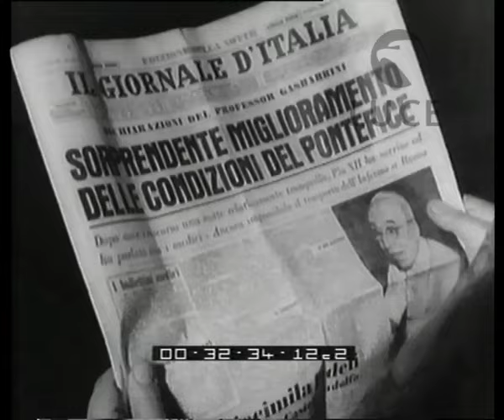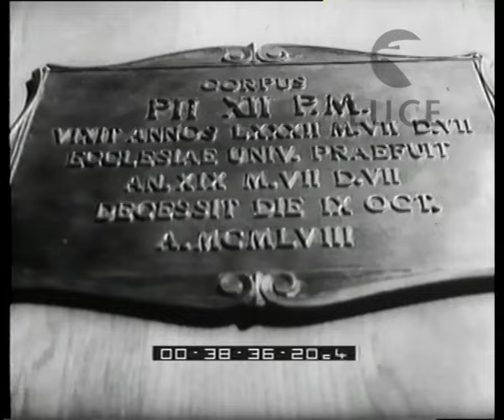Il lutto della cristianità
"Le ultime drammatiche giornate che hanno preceduto il trapasso di Pio XII - La scienza ha tentato tutto per conservare alla Chiesa il suo 'Pastor Angelicus' - La notte della morte che ha addolorato il mondo - L'omaggio del popolo al Pontefice defunto - Il solenne corteo da Castelgandolfo a Roma - Tutto il popolo di Roma nelle strade e in San Pietro - Il semplice rito della tumulazione - La voce benedicente di Papa Pacelli -
   Descrizione sequenze:i fedeli a gruppi davanti alla residenza di Castelgandolfo ; fotografi rinoccorrono macchine con autorità che entrano nella residenza ; Il cardinal Tisserand entra in una sala, si leva il soprabito ; gruppo di cardinali nelle sale ; un medico circondato da fotografi in un cortile ; un alto prelato legge il gioranale d'italia ; un pendolo scandisce il tempo ; religiosi, suore, bambini e bambine in preghiera davanti alla residenza ; i cronisti circondano i medici all'uscita della residenza ; un uomo legge "paese sera" ; folla di fedeli nel piazzale della residenza, i carabinieri fanno cordoni ; il pendolo scandisce il tempo ; le sentinelle della guardia svizzera entrano nel palazzo ; il cardinale Tissernat benedice la salma del papa, distesa sul letto, circondato da piccolo gruppo di persone ; Padre Pellegrino rilascia intervista, dà l'annuncio della morte del papa ; i cronisti lanciano notizie al telefono ; giornalisti battono a telescriventi ; si suonano le campane, di notte ; un uomo mette la bandiera a mezz'asta dal palazzo residenziale ; un guardiano chiude l'ingresso del palazzo con una catena ; un militare di guardia alla porta sigilliata ; alti prelati benedicono la salma di Piio XII in rocchetta e mazzetto ; due guardie accanto al letto ; il trono del papa vuoto, un bassorilievo sul trono ; i fedeli riuniti davanti al palazzo, le suore leggono il giornale ; preti ortodossi, autorità, sopraggiungono al palazzo ; Gronchi e Fanfani si intrattengono con i cardinali ; guardie trasportano la salma del papa ; alti prelati e sediari intorno alla salma ; il piazzale antistante la residenza gremito di fedeli ; i fedeli in fila rendono l'estremo saluto al papa, ; picchetto d'onore delle guardie svizzere ; i sediari pongono la salma nella bara ; i sediari portano in spalla il feretro ; depongono il feretro nel carro funebre ; carabinieri, autorità sull'attenti, al passaggio del carro ; il corteo funebre attraversa via appia , i fedeli fanno alla al corteo ; il corteo attraversa porta maggiore ; folla dietro transenne lungo le vie di roma ; repertorio sul papa: bombe esplodono a san lorenzo, crollano i palazzi ; la citttadinanza si stringe intorno al papa a San lorenzo ; un volo di uccelli sulla colonna con la madonna a piazza di spagna ; il papa con mazzo di fiori si dirige ai piedi della colonna, circondata dai fedeli ; il corteo funebre passa accanto al colosseo, fedeli lungo la strada ; carabinieri, religiosi in abito bianco in corteo ; passa il carro funebre, ; francescani in processione ; fiume di gente segue il corteo funebre ; veduta dall'alto di piazza san pietro inondata di gente ; il corteo funebre scortato dalla guardie svizzere di notte a san pietro ; i fedeli con fiaccole accese ; il corteo entra nella basilica ; veduta aerea di piazza san pietro inondata di gente ; fiume di gente di tutti i colori in fila nella basilica rende omaggio alla salma del papa esposta ; picchetto d'onore delle guardie ; i fedeli durante la funzione religiosa ; la salma sollevata per il rito della traslazione ; la bara viene calata con funi nella grotta sotto la cappella clementina ; un prelato bacia la bara ; targa sulla tomba ; sovraimpressione delle benedizioni papali di pio XII. ;